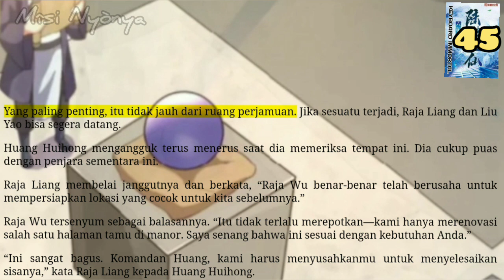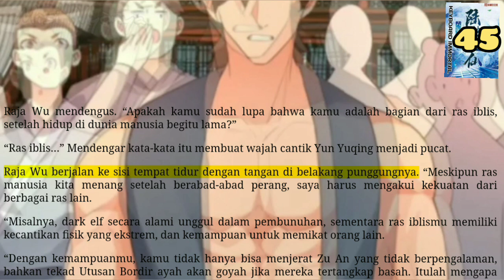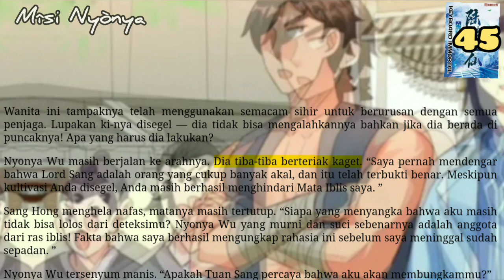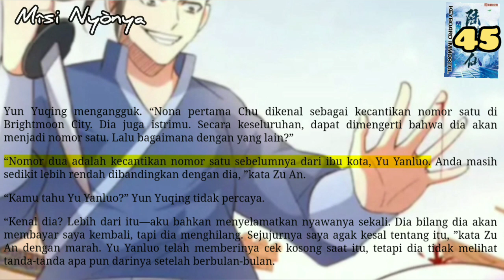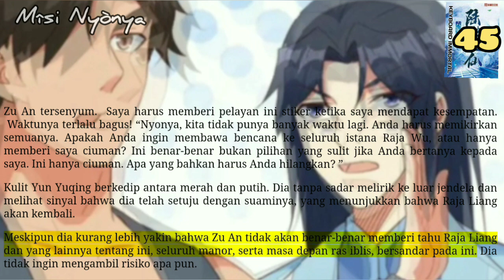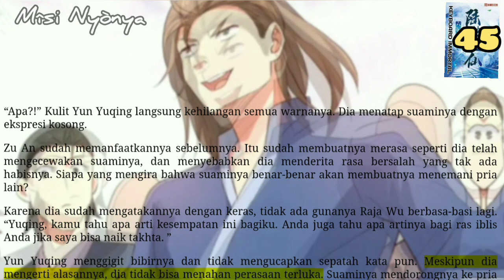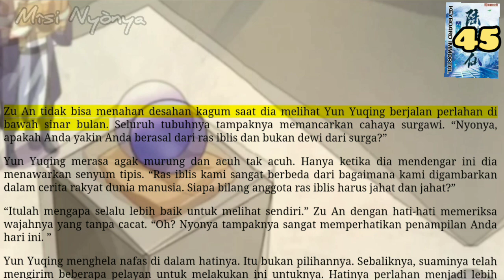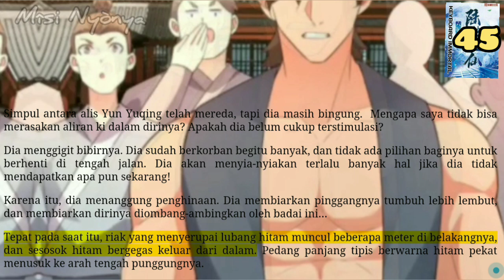Misi Nyonya, KI 45